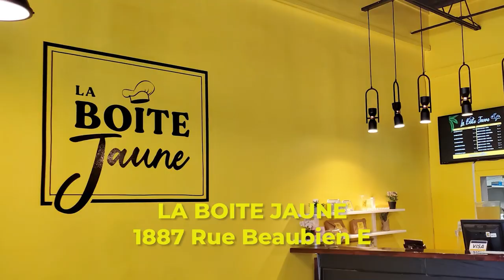Olivier Primeau & Gaël Comtois x Pod'Casque 127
Olivier Primeau is in the building avec Gael Comtois pour un recap du Festival Metro Metro et discuter du milieu de divertissement au Québec.

INTRO CRÉDITS:
Logo & animation: Seb Stewart (@Freak1523)

© ONZMTL Media - 2022